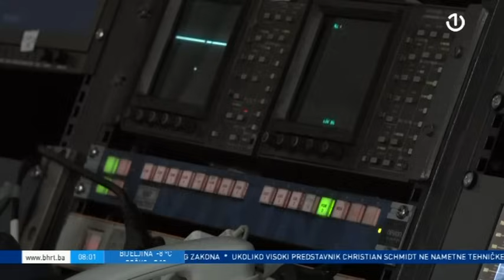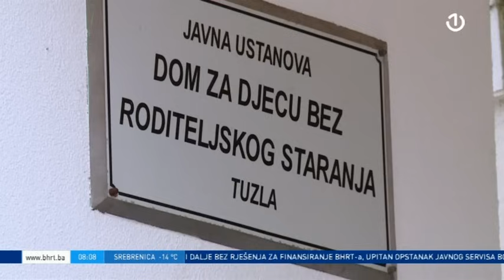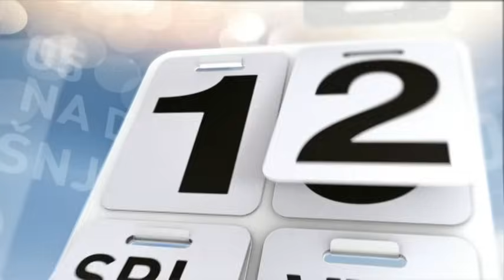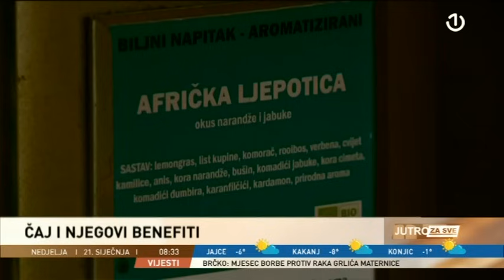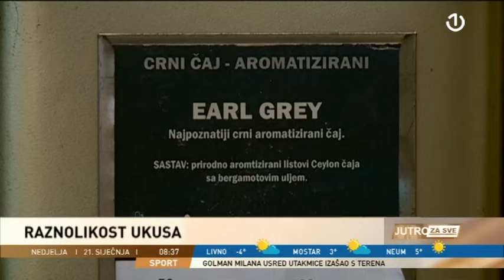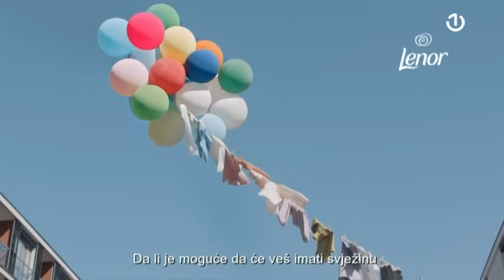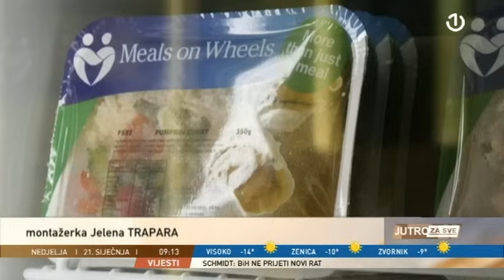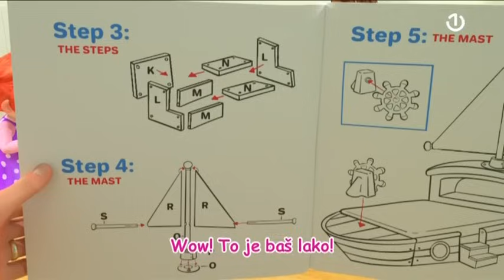Jutro za sve - 21.01.2024